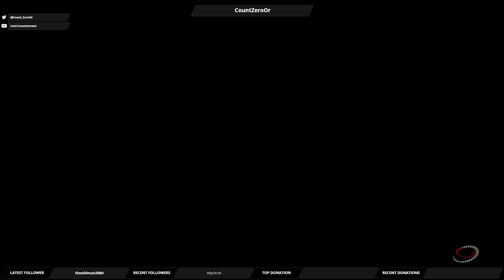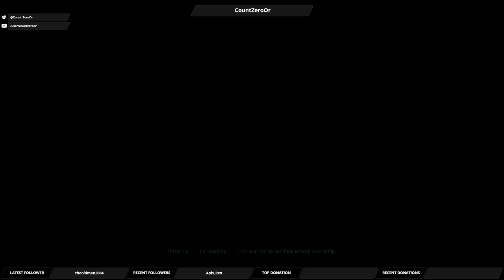Let's Play Mass Effect Andromeda: Part 45 - Eos Kett Base (Part 1)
As subterfuge has become less of a viable option, we go for the direct approach.